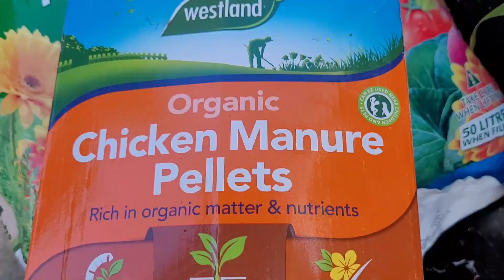টমেটো গাছে কিভাবে পরিচর্যা করলে পাতা থেকে টমেটো বেশী আসবে/ অধিক পরিমাণে টমেটো পেতে কোন খাবার দিলাম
follow my other gardening vlogs